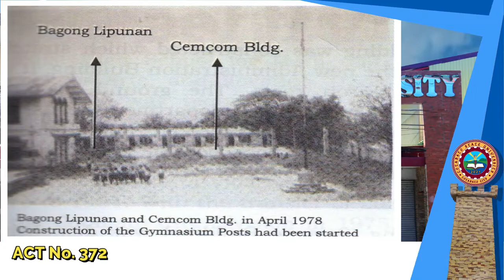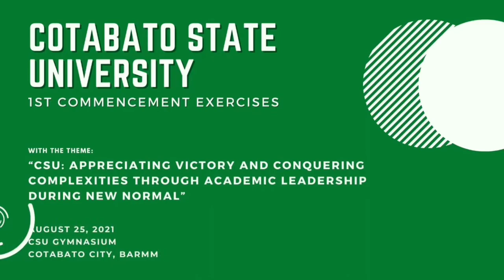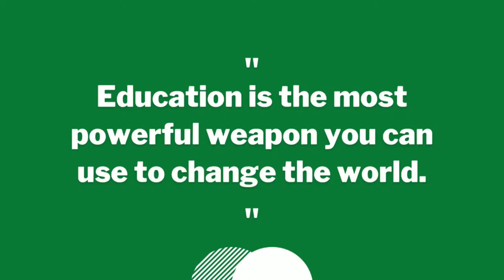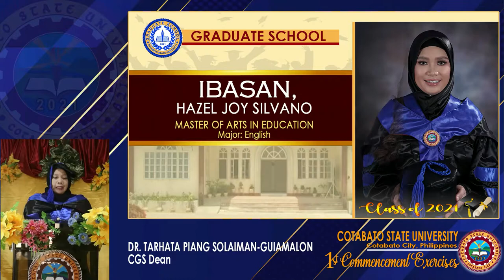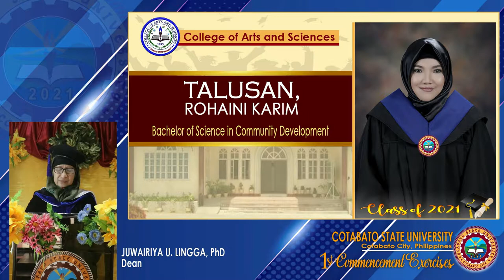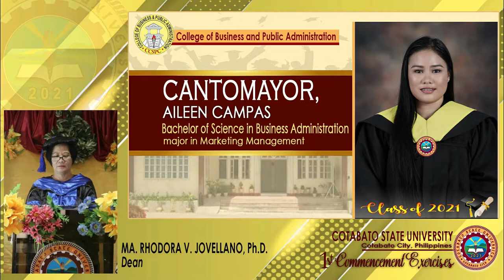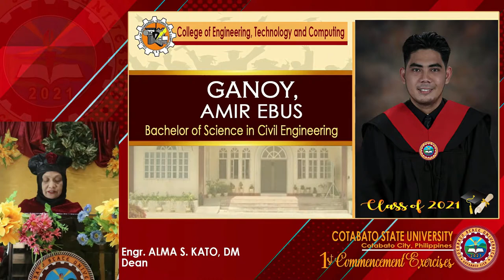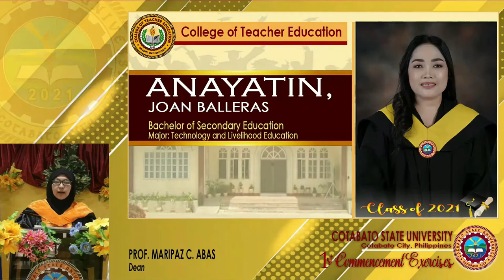CSU 1st Commencement Exercises